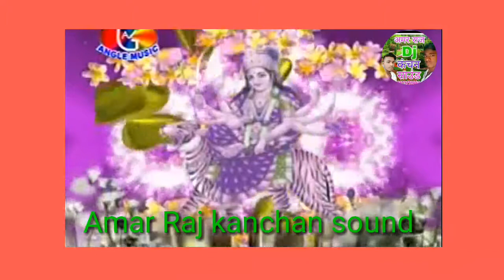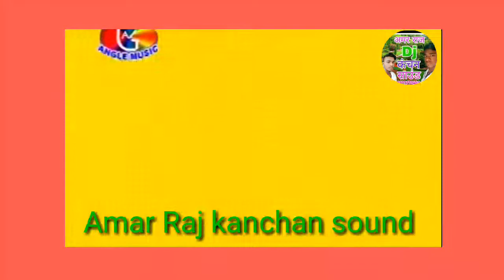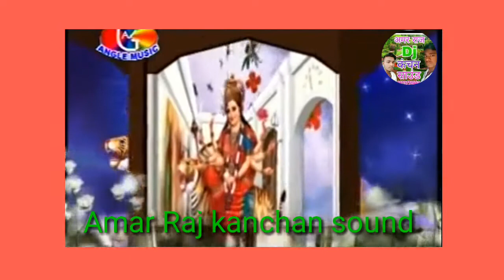Pawan Singh ka bhakti remix DJ Kanchan sound